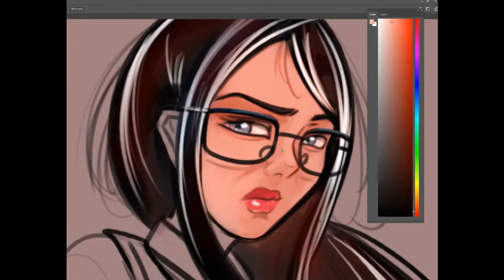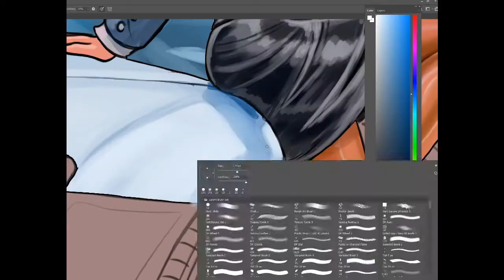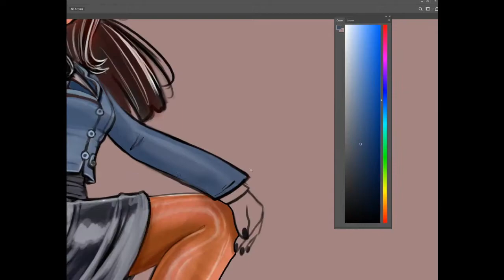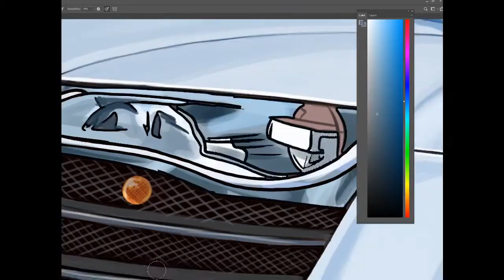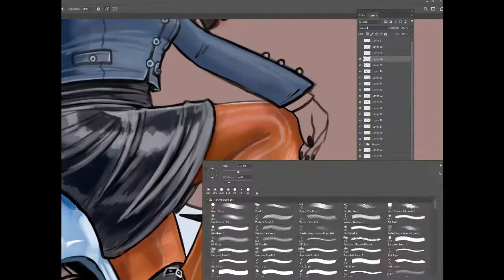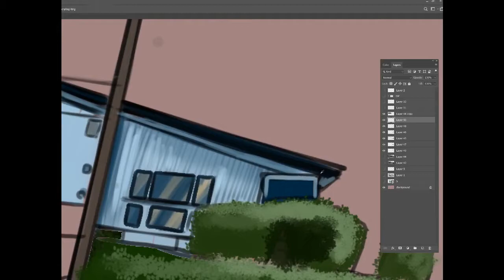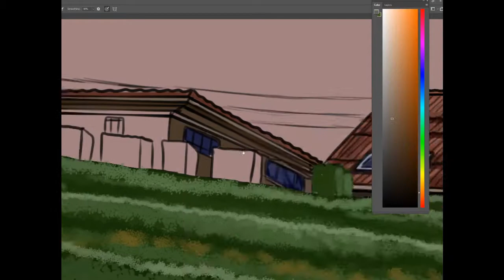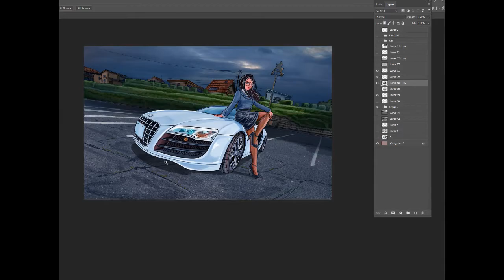Miss Mazushi speedpaint !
A heroine from my Comic!
It's a fanart of my comic heroine, so does it counts as fanart? 😃

Sarcastic sounds & Ezra - thinking of you!
Joytastic Sarah - Fly me to the moon